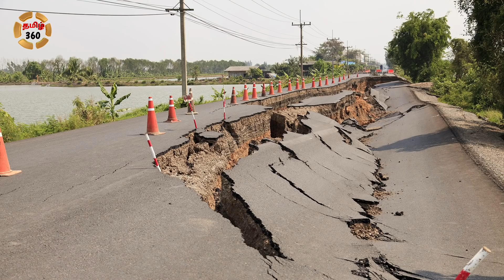சற்றுமுன் தமிழகத்துக்கு மிகபெரிய எச்சரிக்கை ! அதிர்ச்சி வீடியோ